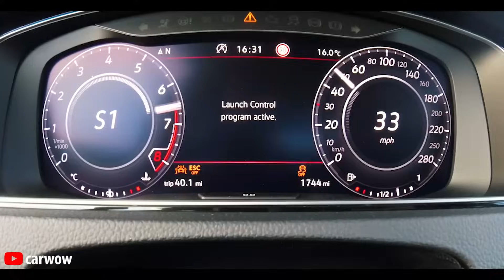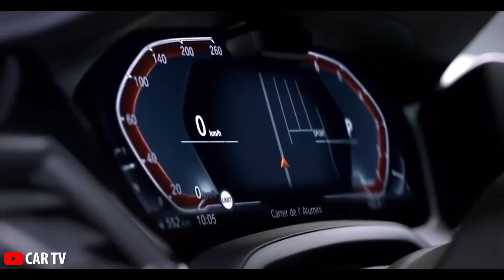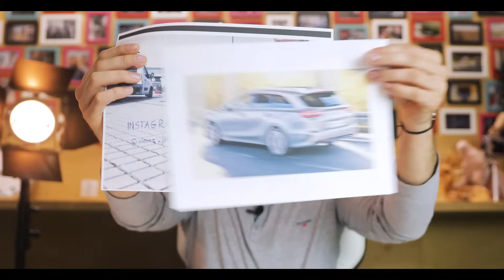Nowe BMW serii 7, nowe Renault Clio i koszta wypadku Szydło - MotoNEWS #13 (Luty 2019)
Co wydarzyło się w świecie motoryzacji w minionych dwóch tygodniach? Oto zbiór naszym zdaniem najciekawszych newsów z drugiej połowy stycznia!